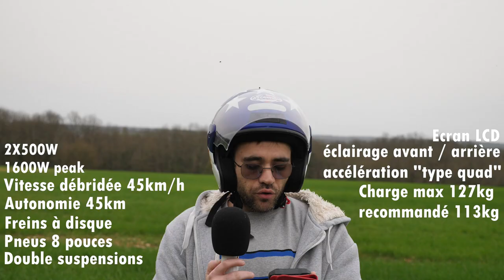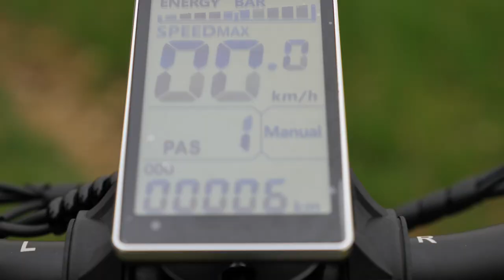J'AI DÉBRIDÉ LA TROTTINETTE ÉLECTRIQUE 1600 WATTS ! varla pegasus test fr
J'ai débridé la trottinette électrique varla pegasus pour vous faire le test , autonomie , vitesse maximum , qualité , on passe tout au crible ! test français